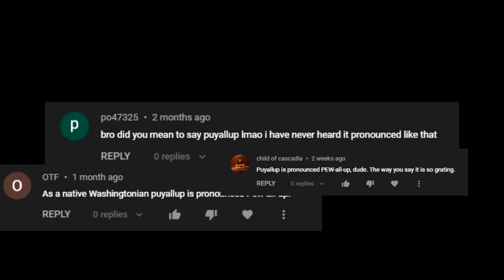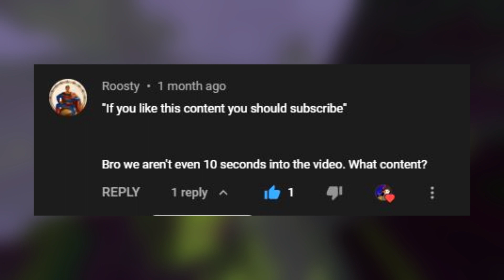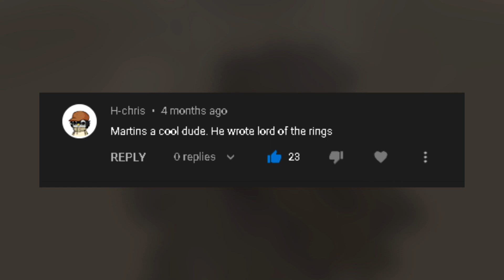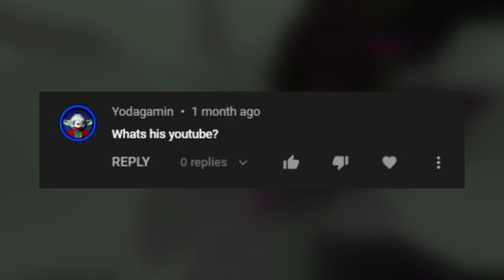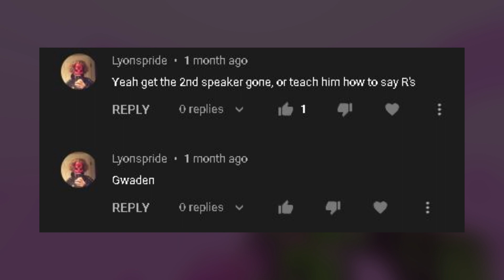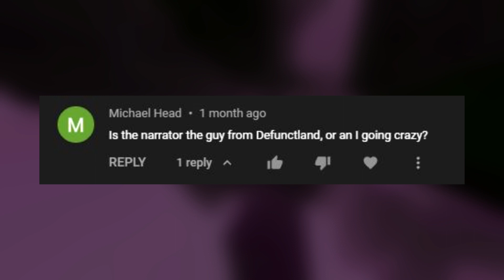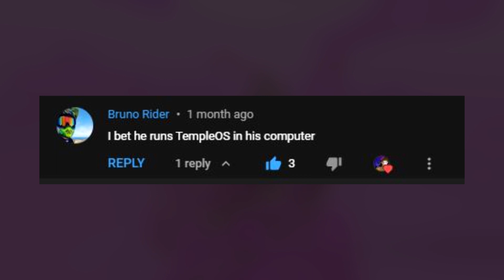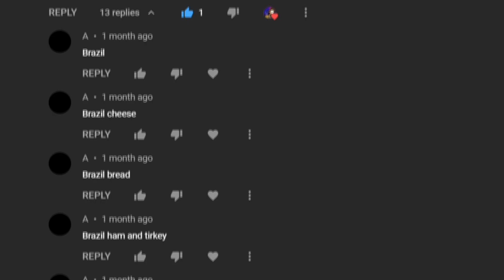Responding to Your Martin Cabello III Questions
Grab Atlas VPN for just $1.83/mo and 3 months for free before the deal expires

Our successful video about the lore of Martin Cabello III got a lot of strange comments, so many that it came to the point that we felt it necessary to make a video responding to them. This video is all in good fun and we absolutely adored even the most odd feedback, so thank you to all whose comments were featured in this video.